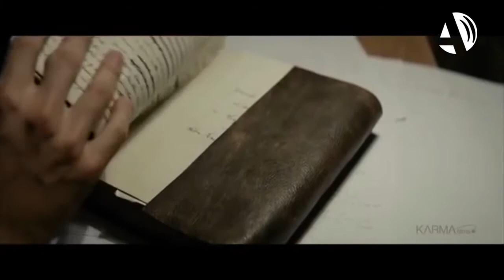ARAGÓN ESTRENA: Viernes 13 de mayo de 2016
Estrenos de la semana en los cines de la comunidad:

ANGRY BIRDS

LA BRUJA

ESPÍAS DESDE EL CIELO

EL HOMBRE PERFECTO